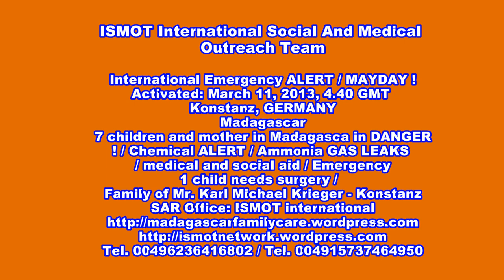Internationaler NOTFALL-Alarm - 7 Kinder und Mutter in GEFAHR Madagascar - Deutschland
Internationaler Notfall-Alarm - 7 Kinder und Mutter in Gefahr in Madagascar - Kinder deutsche Staatsbürger, Ehefrau Staatsbürgerin von Madagascar. Sieben Kleinkinder und ihre Mutter benötigen DRINGEND Reise nach Konstanz / Kinder-Klinik Konstanz, Tochter Dorle. Unverschuldete Notlage, Ammoniak Gas-Austritte. Familien-Vater Karl Michael Werner Krieger in Konstanz, Baden-Württemberg, Deutschland versucht bereits in Konstanz Hilfe zu finden und Hilfe für seine Familie zu organisieren. ISMOT International Social And Medical Outreach Team, Andreas Klamm, Journalist, staatlich geprüfter Gesundheits- und Krankenpfleger, Rettungssanitäter, freie Arbeitsgemeineschaft für Medien- und Hilfe-Projekte, Schillerstr. 31, D 67141 Neuhofen in der Pfalz, Rheinland-Pfalz / Postfach 1113, D 67137 Neuhofen in der Pfalz, Rheinland-Pfalz, Deutschland, Tel. 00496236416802, Mobil-Tel. 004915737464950, Mobil Tel. 7 children and their mother need assistance medical, social and aid to travel SAVE from Madagascar to Germany. Information: a) / b)